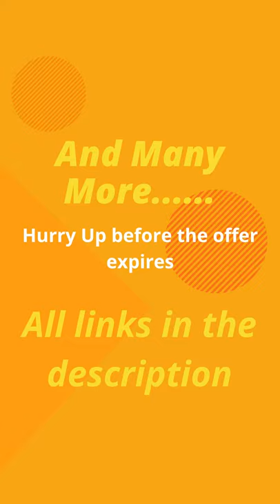Fabindia's Kurta Collection, Kurta Sets starting from Rs 1000, All sizes Available